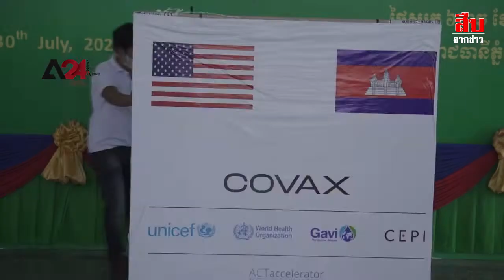กัมพูชารับบริจาควัคซีนโควิด จากสหรัฐฯ-จีน ไม่หวั่นถูกมองประเทศยากจน